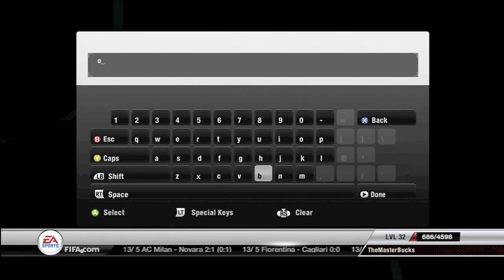FIFA 12 | Career Mode Series - Newcastle United #2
Newcastle United Career Mode - Part 2.
Hope you enjoy this guys! Can We Try For 100 Likes?!?! Thanks!